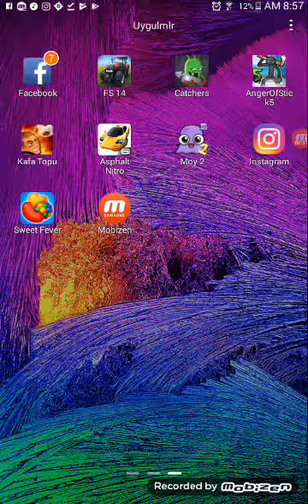Kuzenimle birlikte angerOfstick5 oynadık 😃😃